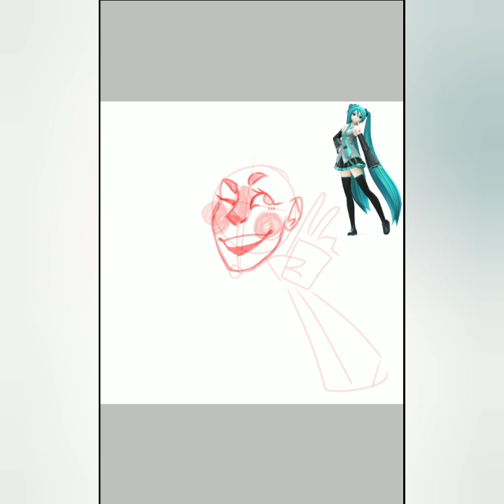Puppy Lasagna - Hatsune Miku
We stan one blue haired girl in this house.
4lung doesn't exist, only Miku. She does so much for us 💞